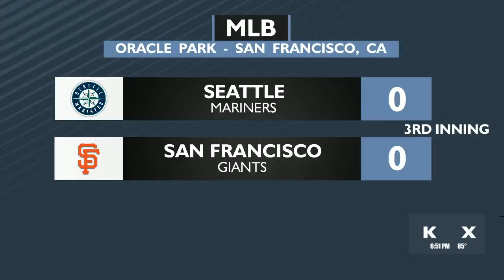Former Zag Chet Holmgren impresses in NBA Summer League